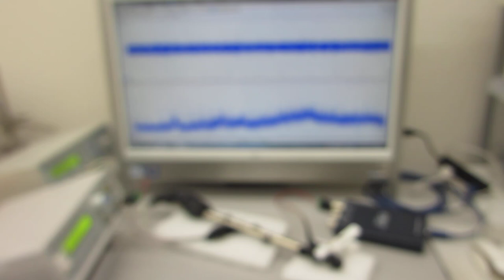超音波プローブの特性評価テスト（超音波システム研究所）